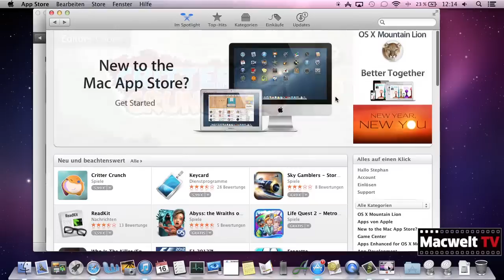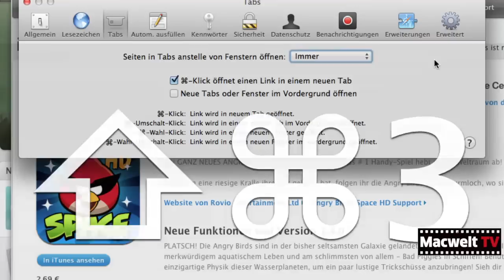In mehreren Safari-Tabs Apps-Beschreibungen aus dem Store öffnen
Mac App Store genau so wie App Store und iTunes Store bieten keine Möglichkeit, Apps in einzelnen Tabs zu öffnen und sie schnell miteinander zu vergleichen. Die einzelnen App-Seiten kann man auch in Safari öffnen